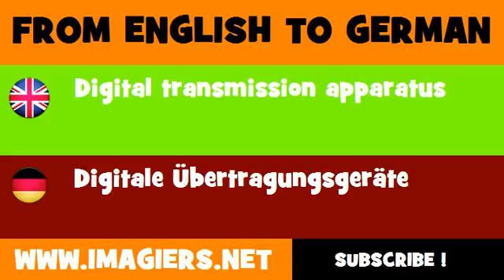DEUTSCH ENGLISCH = Digitale Übertragungsgeräte